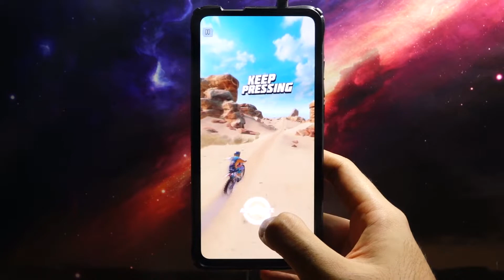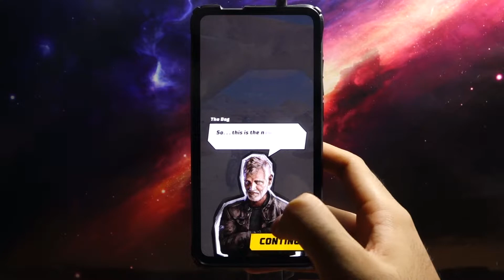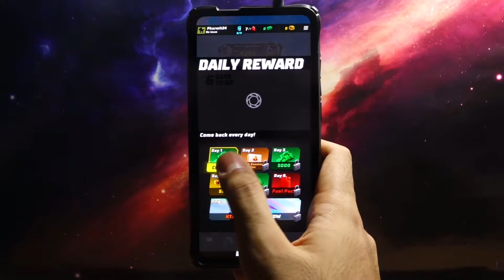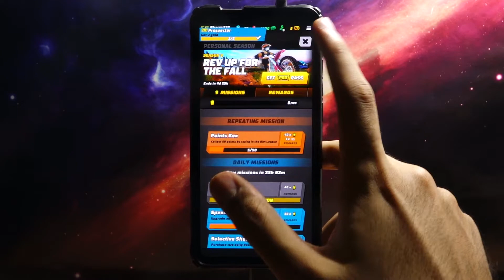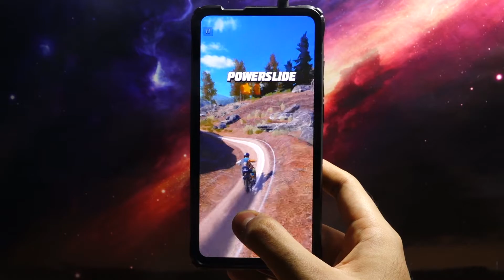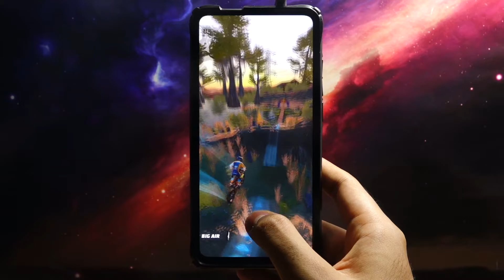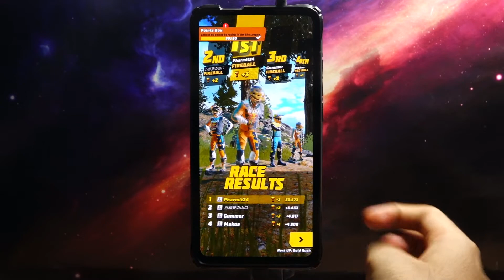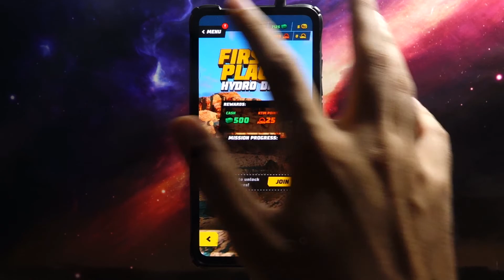Dirt Bike Unchained - Android Gameplay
►Game Info
Get your ride and explore a moto racing paradise in Dirt Bike Unchained!

Compete against other players around the world on the beautiful trails in the desert, swamp and forest. Engage with Red Bull athletes, get real-brand bikes & gear.